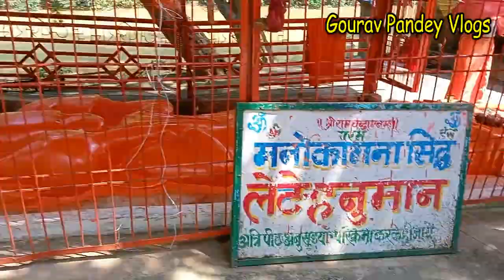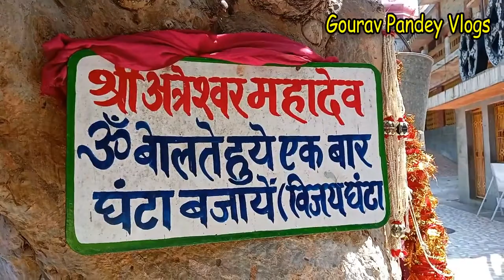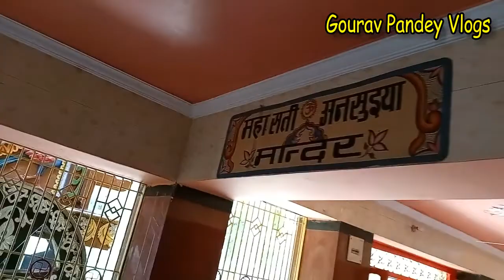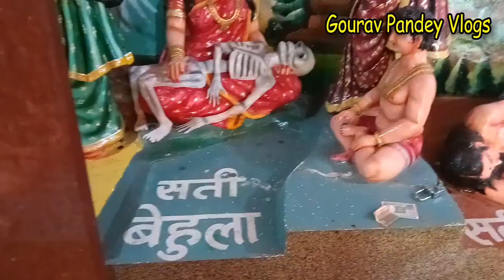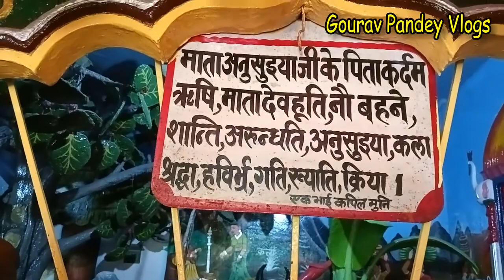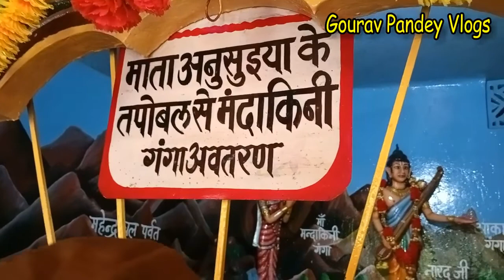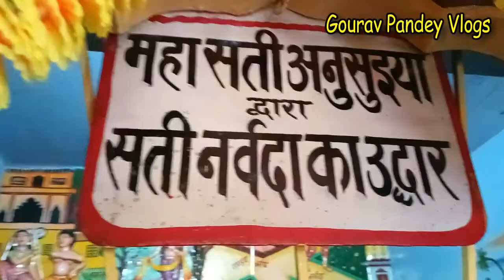Sati anusuiya ashram chitrakoot Uttar Pradesh || सती अनुसुइया आश्रम चित्रकूट || Chitrakoot Dham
sati anusuiya ashram chitrakoot Uttar Pradesh || सती अनुसुइया आश्रम चित्रकूट || Chhattisgarh Rid